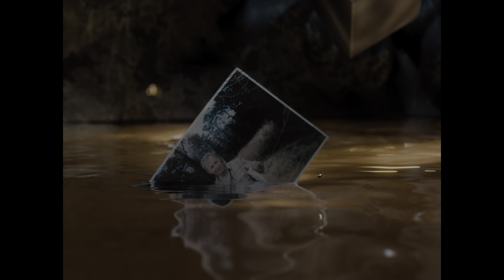Superman Resurrection | Zack Snyder's Justice League [4k, HDR]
Zack Snyder's Justice League (2021)

Storyline: Fueled by his restored faith in humanity and inspired by Superman's selfless act, Bruce Wayne enlists the help of his newfound ally, Diana Prince, to face an even greater enemy. Together, Batman and Wonder Woman work quickly to find and recruit a team of metahumans to stand against this newly awakened threat. But despite the formation of this unprecedented league of heroes-Batman, Wonder Woman, Aquaman, Cyborg and The Flash-it may already be too late to save the planet from an assault of catastrophic proportions.

Director: Zack Snyder
Writers: Chris Terrio
Director of Photography: Fabian Wagner

Cast: Ben Affleck (Bruce Wayne / Batman), Gal Gadot (Diana Prince / Wonder Woman), Jason Momoa (Arthur Curry / Aquaman), Ezra Miller (Barry Allen / The Flash), Henry Cavill (Clark Kent / Superman), Ray Fisher (Victor Stone / Cyborg), Amy Adams (Lois Lane), Amber Heard (Mera), Jeremy Irons (Alfred Pennyworth), J.K. Simmons (Commissioner Gordon)...

Production Companies: Atlas Entertainment, Cruel & Unusual Films, DC Comics, DC Entertainment, Dune Entertainment, Lensbern Productions, Warner Bros.

WarnerMedia©